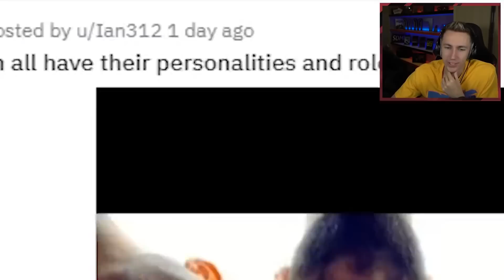Throwback To Miniminter Destroying The Sidemen....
Simon/Miniminter/MiniminterShorts